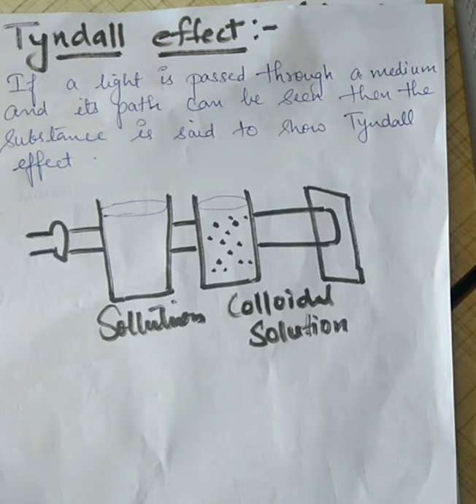Class -9 | chapter -2 | Is matter around us pure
Science by Akanksha